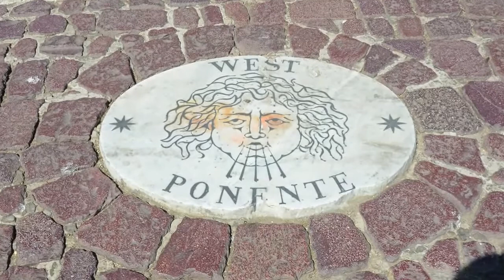St Peter's Square - Vatican City, Italy - July 26, 2015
Pope Francis Angelus and Noni Blessings!